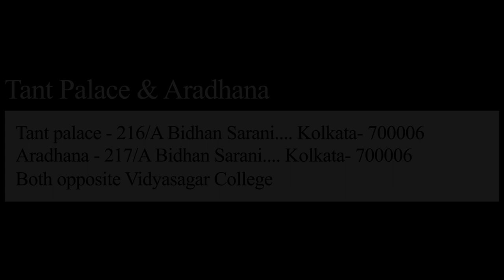Dhakai Jamdani Saree | Durga Puja Sale | Big Discount | Tant Palace & Aradhana Sarees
Tant Palace and Aradhana Sarees offer a huge selection of Dhakai Jamdani sarees at the best price.

Visit our showroom today to find attractive sarees at unbelievable prices.
SHOP DETAILS:--

Shop Name: Tant Palace & Aradhana Sarees

Address: 216A, Bidhan Sarani, Sealdah, Machuabazar, Kolkata, West Bengal, India, Kolkata, India, West Bengal